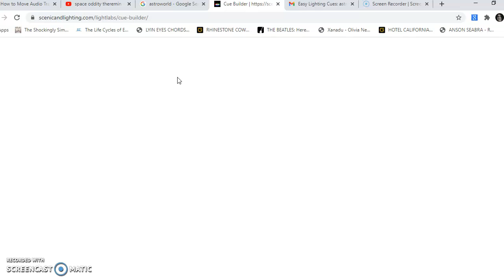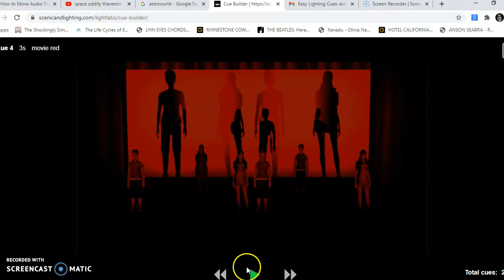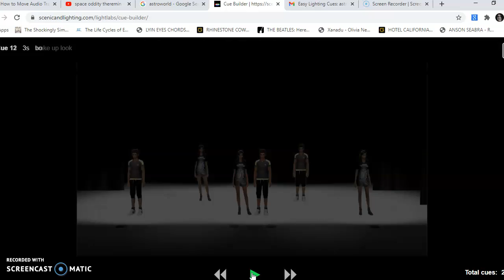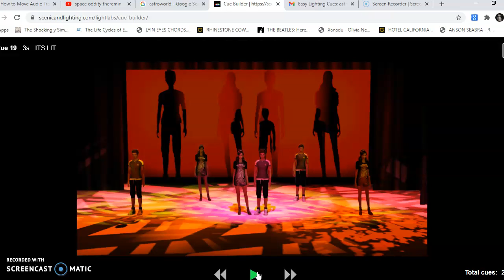Pictures of my show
this was not made for public consumption